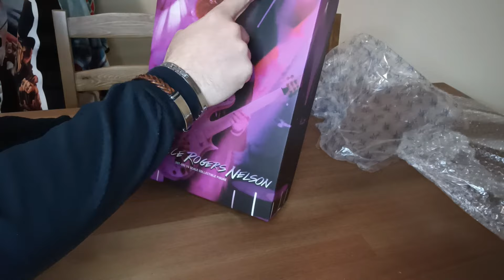PRINCE SOOSOOTOYS UNBOXING. WIN C STUDIOS - ROGERS NELSON. TOP DEL AÑO!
Volvemos con el primer video del año y es que nos ha llegado una maravilla que teníamos reservada y que entra entre lo mejor del año. El Prince de soosootoys. Brutal.